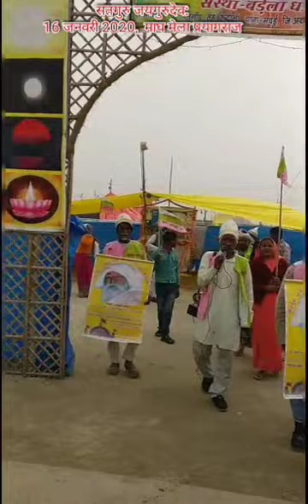सतगुरु जयगुरुदेव:16 जनवरी 2020, ऐसा अद्भुत शाकाहारी प्रचार आपने देखा नहीं होगा....... शाकाहारी प्रचा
सतगुरु जयगुरुदेव:16 जनवरी 2020, ऐसा अद्भुत शाकाहारी प्रचार आपने देखा नहीं होगा. शाकाहारी प्रचार प्रसार,सतगुरु जयगुरुदेव साधना शिविर, माघ मेला,त्रिवेणी संगम, प्रयागराज, उत्तर प्रदेश, भारत।
◆शाकाहारी प्रचार प्रसार एवं साधना शिविर◆सतगुरू जयगुरूदेव: युगपुरूष परम् सन्त सतगुरूजयगुरूदेव जी महाराज की दया मेहर से शाकाहारी,सदाचारी संदेशों को जन-जन तक पहुँचाने की श्रंखला में दिनांक 12 जनवरी 2020 से  31 जनवरी 2020 तक माघ मेला, प्रयागराज (इलाहाबाद) उत्तर प्रदेश में साधना-शिविर (शाकाहारी सदाचारी का प्रचार प्रसार,आत्मबोध, आत्मज्ञान व आत्म कल्याण) का आयोजन किया गया है। इस शिविर में अखण्ड भारतवर्ष व विश्व के सभी सत्संगी प्रेमीजन (गुरु भाई व गुरु बहन), सनातन धर्म में आस्था रखने वाले  मानव एवं सकल समाज जन सादर आमंत्रित है।
12 जनवरी 2020 से  31 जनवरी 2020 तक
साधना शिविर का पता- दारागंज~~~ नम्बर 5 पाण्टून पुल पार करें ~~~ ओल्ड जी.टी. मार्ग पर 01 किलोमीटर सामने (अरगड़ानंद महाराज का शिविर) चले बाईं तरफ तुलसी मार्ग पर 01 किलोमीटर चले बाँयी तरफ हरिश्चन्द्र मार्ग पर 50 मीटर चले पहले मोड़ पर दाहिनी तरफ 50 मीटर चले (ओल्ड जी टी मार्ग,मोड़ से सतयुगी झंडे दिशा-निर्देश के लिए लगे हुए है।) सतगुरु जयगुरुदेव साधना शिविर, धाम-बडेला (सेक्टर नम्बर-5)
नोट- भोजन की व्यवस्था निशुल्क रहेगी। सभी जन मानस से अनुरोध है कि मौसमानुकूल कपडे (स्वेटर, जाकेट, कम्बल एवं रजाई आदि) पहनकर व लेकर  आयें।
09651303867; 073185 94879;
सतगुरु की हाजिर-नजिर संगत बड़ेला धाम।
 सतगुरूजयगुरूदेव अन्तर्घट मंदिर एवं  सतगुरूजयगुरूदेव अखण्डेश्वर मंदिर, बड़ेला धाम ग्राम : बड़ेला, पोस्ट : तालगाँव, तहसील: रूदौली थाना मवई
रेलवे स्टेशन : रूदौली (Rudauli) (Code: RDL) जिला: अयोध्या, उत्तर प्रदेश,भारत।